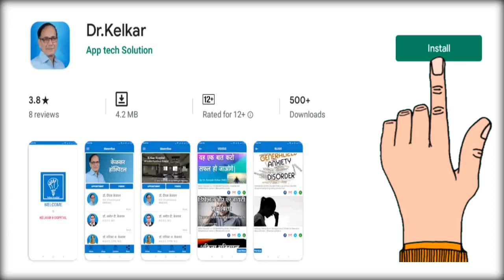Parenting tips Child Psychology Bad Habits Prevention - By Dr. Deepak Kelkar (MD) Psychiatrist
• Psychiatrist
• Hypnotherapist
• Psychotherapist,
• De-addiction Specialist
• Sexologist

     3 )Kelkar Hospital Channel